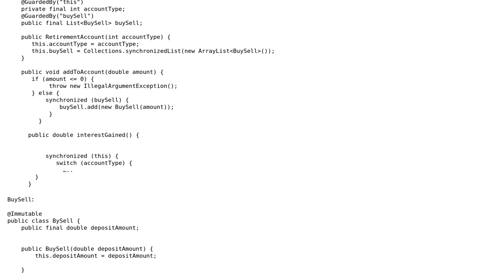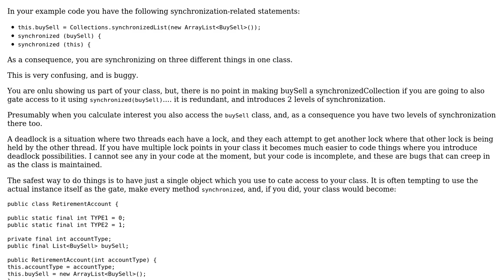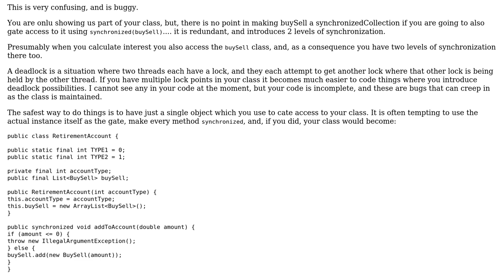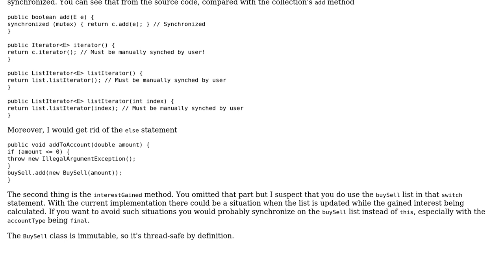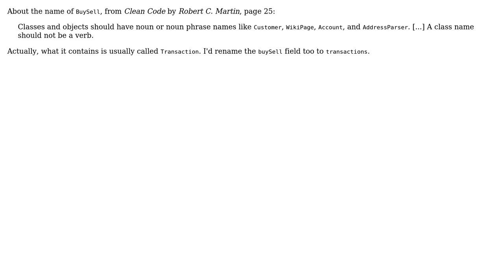Thread-safe retirement account class (3 Solutions!!)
Thread-safe retirement account class

With thanks & praise to God, and with thanks to the many people who have made this project possible! | Content (except music & images) licensed under CC BY-SA | Music | Images & others | With thanks to user zafarkhaja user user2066049 user rolfl user palacsint user Jamal and the Stack Exchange Network Trademarks are property of their respective owners. You are responsible for your own actions.